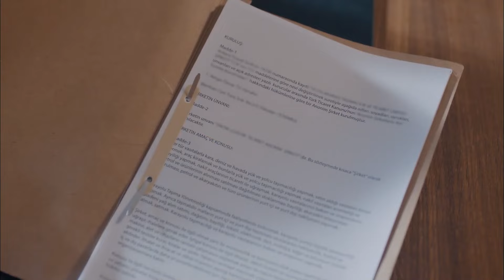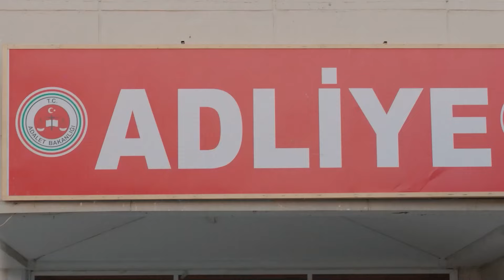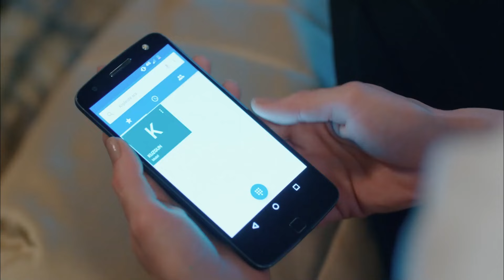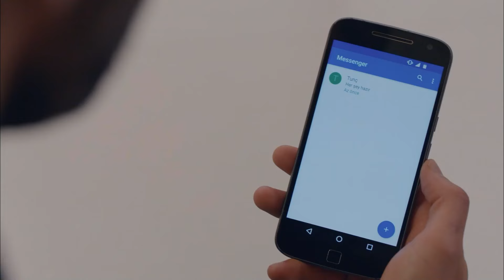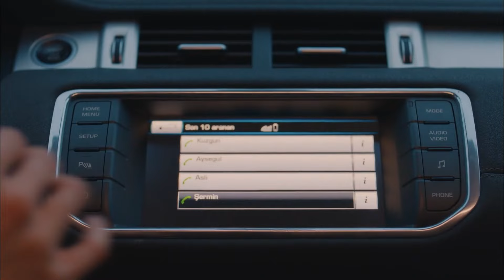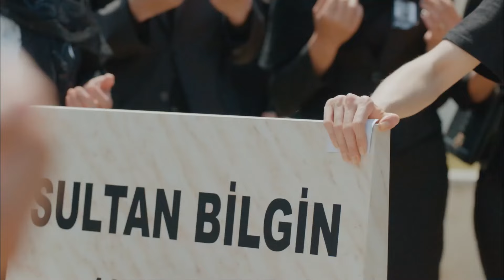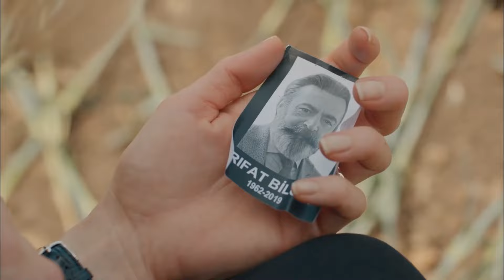Bazı Tercihler Ölümden Beterdir - Kuzgun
Dila, babasından yardım istedi. BABAN MI
SEVDİĞİN ADAM MI?

Oyuncu Kadrosu:
Kuzgun: Barış Arduç
Dila: Burcu Biricik
Ferman: Onur Saylak
Neşe: Tülay Günal
Güneş: Nilperi Şahinkaya
Derviş: Settar Tanrıöğen
Meryem: Hatice Aslan
Rıfat: Levent Ülgen
Ali: Aytek Şayan
Kartal: Caner Şahin
Kumru: Ahsen Eroğlu
Şeref: Erdal Küçükkömürcü
Şermin: İpek Erdem
Seda: Derya Beşerler

Yapım: Ay Yapım
Yapımcı: Kerem Çatay - Pelin Diştaş
Yönetmen: Bahadır İnce
Senaryo: Burcu Görgün Toptaş - Özlem Yılmaz